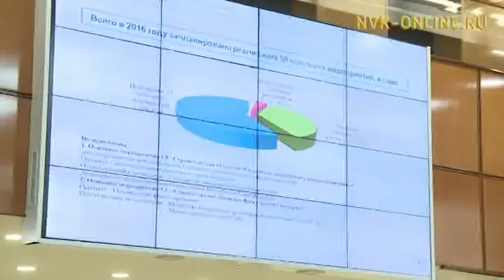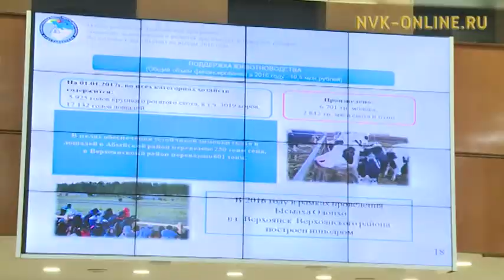Саха сиригэр коррупцияҕа сокуону кэһии 7,5 % үрдээбит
Коррупцияҕа сокуону кэһии 7,5 % үрдээбит. Баһылыктар коррупцияны утары үлэлэһэргэ сөбүлэҥ түһэристилэр Официальный сайт NVK-ONLINE.RU